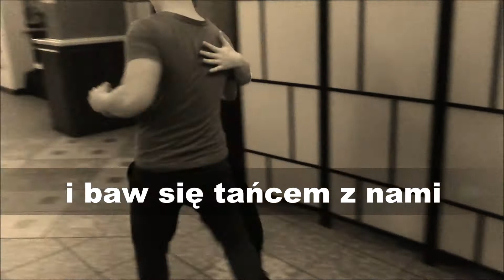Lindy Hop & Swing - Kurs Tańca w Szkole Tańca Al-Mara we Wrocławiu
Lubisz muzykę swingową i chcesz do niej nauczyć się tańczyć? Zapraszamy na kurs Lindy Hop & Swing od podstaw. Zobacz, jak tańczą Nasi Kursanci po trzech zajęciach. Zapisz się już teraz! Więcej informacji na naszej stronie